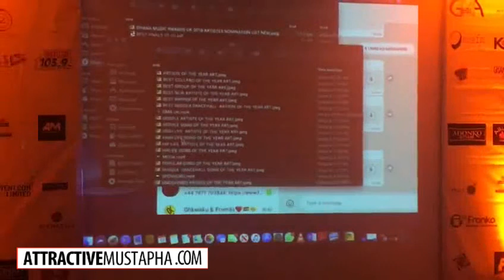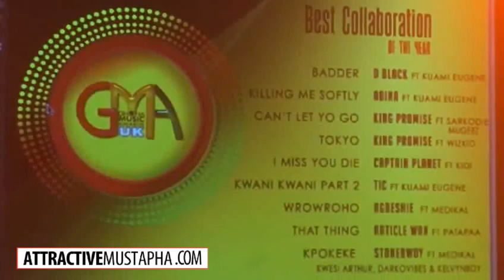Sarkodie, Medikal, Stonebwoy, KiDi,Shatta Wale Kuami Eugene,King Promise others nominated for Ghana